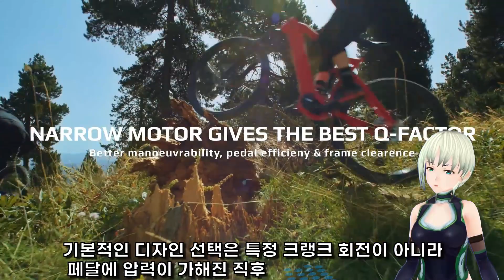자이언트 전기자전거의 전신 PW-X3 야마하 전기 E-MTB 최신예 모터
모터는 자이언트에서 야마하에 외주 제작을 맏기기도 하는것으로 확인됩니다.
PW-X2 를 베이스로 개발되어졌다고 합니다.
Giant unveil the new Reign E + 2022

타이어, 튜브, 스포크, 휠, 림, 허브
배터리 팩 DIY 홀더, 니켈 시트 부품
Bafang / TSDZ 중앙 모터 튜닝 수리 부품
20인치 전기 자전거 튜닝 부품

E-BIKE BOOKS
Amazon Kindle / English Ver